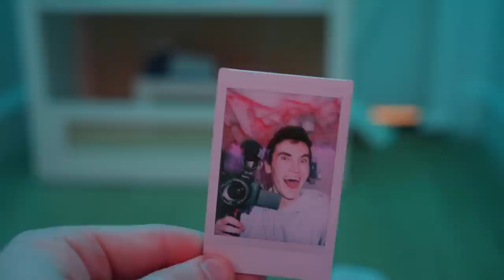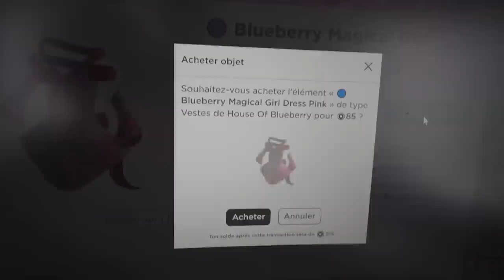CACHÉ Dans Une PIÈCE SECRÈTE Pendant 48 HEURES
Aujourd'hui, je vais me caché dans une pièce secrète pendant 48 heures. Il y a quelques jours, la famille Ventura ont publié une vidéo dans laquelle ils ont construit une pièce secrète dans leur maison. J'ai donc décidé de caché dans leur pièce secrète pendant 48 heures.

Évidemment, la famille Ventura sont mes amis depuis très longtemps, j'ai donc la permission de leur faire des blagues et d'entrer dans leur maison!